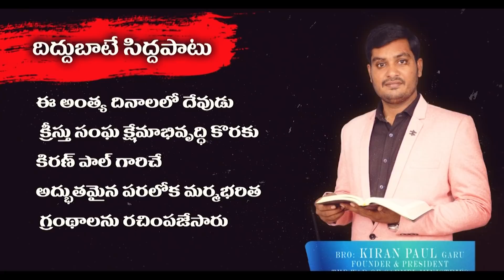కరోనాకి అంతమెప్పుడు ?- మరో 15 సం||వరకు...!! || Bro. W.C.M KIRAN PAUL